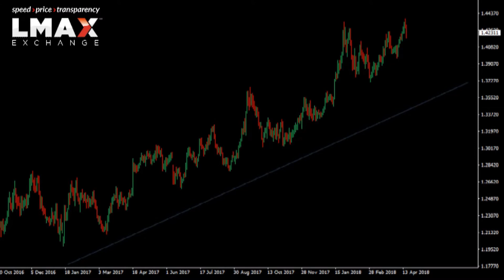$GBPUSD Technicals - Deeper setbacks ahead